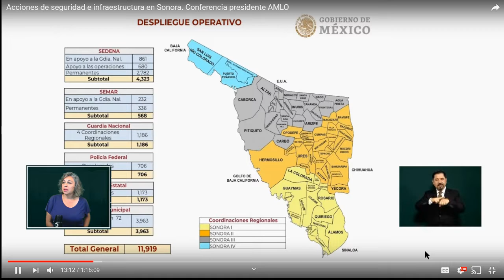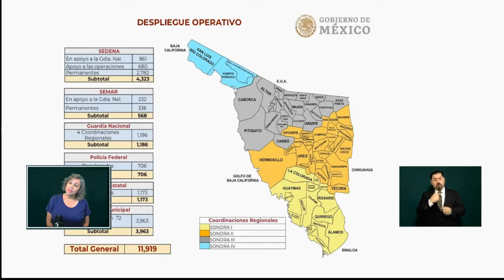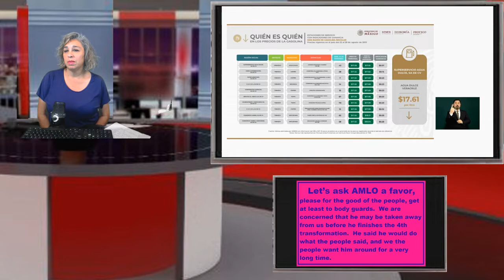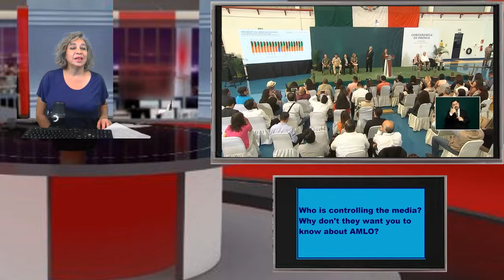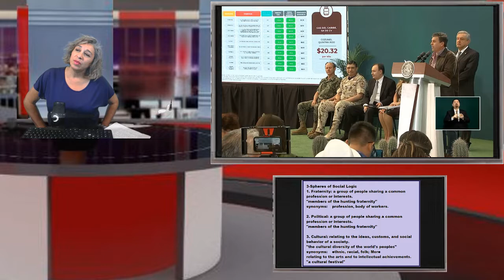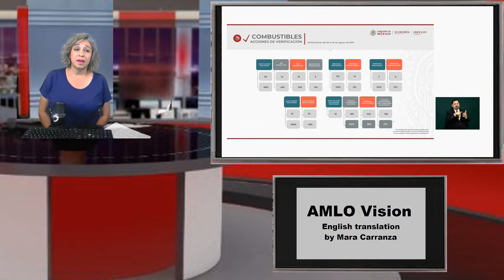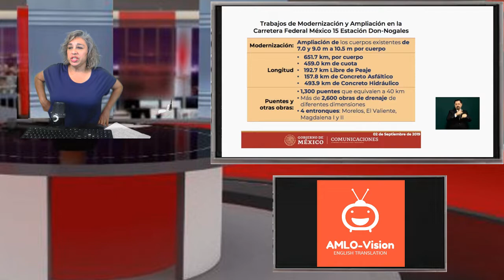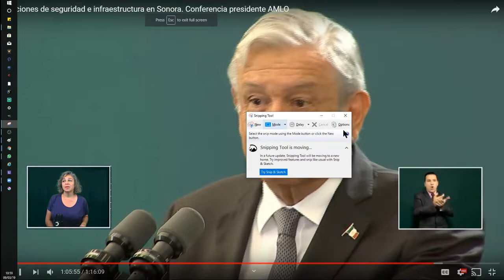AMLO Mexican President's Conference English translation yesterday 9-2-19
Check out new formats that are coming soon.  Please let me know which ones you like best.  I will be deciding which ones I will use.
Do you like the message board?  Let me know.